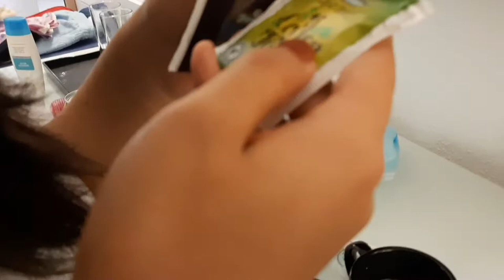DAG 3: WAT WIJ OM 22U DOEN😅 ||Things By Noralie #88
In deze vlog laaten Bei en ik zien wat we om 22u in Gran Canaria doen, veel kijkplezier!